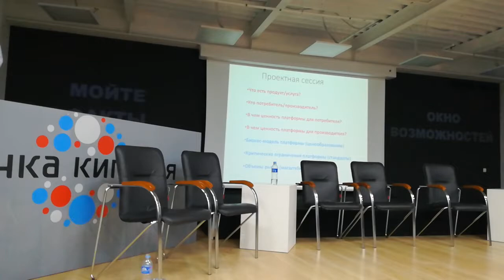Ответы на вопросы (1)